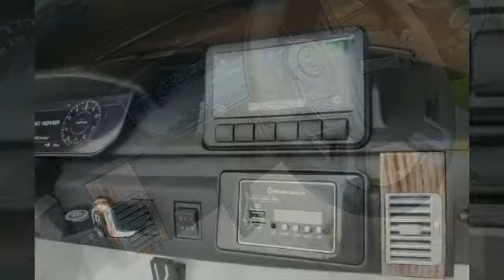سيارة الأطفال رينج روفر الأصلية Ride on Car Range Rover 2020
يسعدنا توفير سيارتنا ذات الدفع الرباعي رينج روفر، وهي سيارة واسعة، تتميز بقوتها ومتانتها في تحدي الصعاب، ويتوفر منها ألوان مختلفة وبجلد أصلي، للتواصل ممكن طلبها من الموقع الإلكتروني أو التطبيق الذكي أو مباشرة من الواتس أب 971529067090

We are pleased to offer our 4WD Range Rover, its wide, powerful, robust in challenging deserts, we have various colors with genuine leather, for orders you may visit our website, smart app or directly on Whatsapp